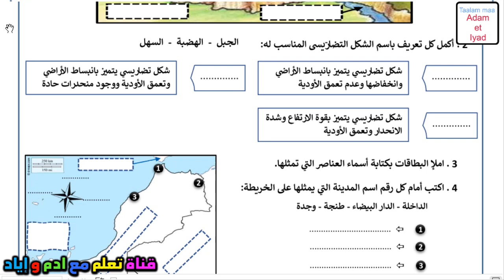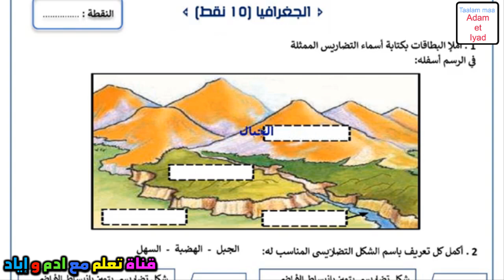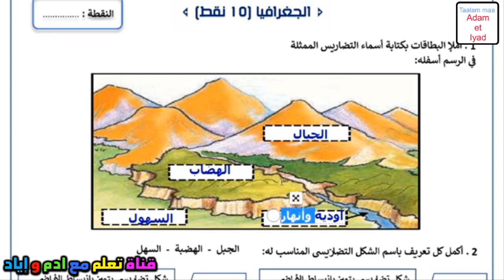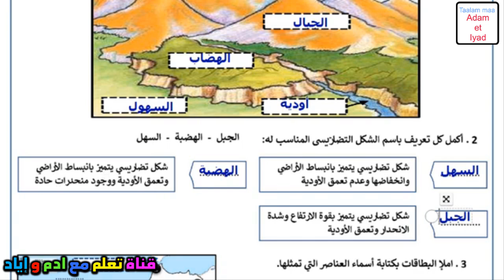فروض المرحلة الاولى 2024-2023 المستوى الخامس الفرض الاول الدورة الاولى فرض الاجتماعيات الجغرافيا